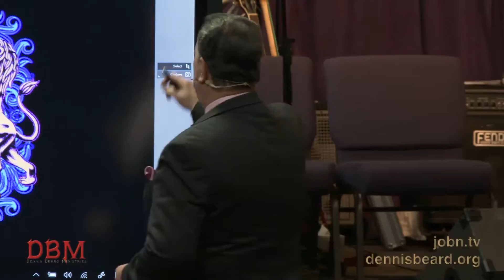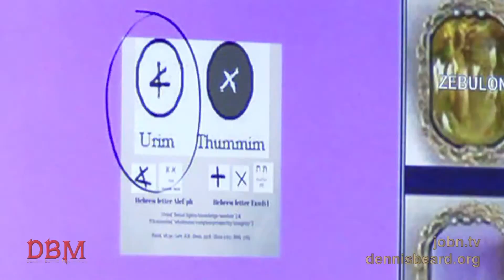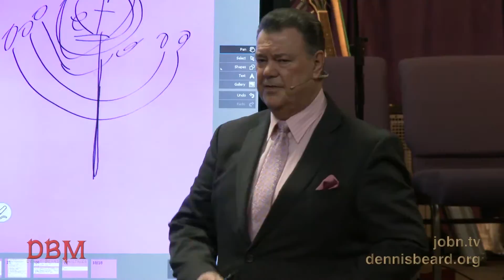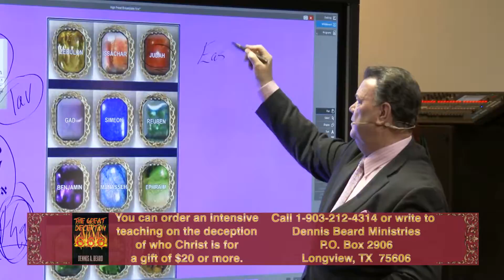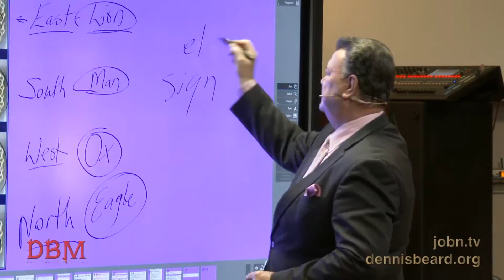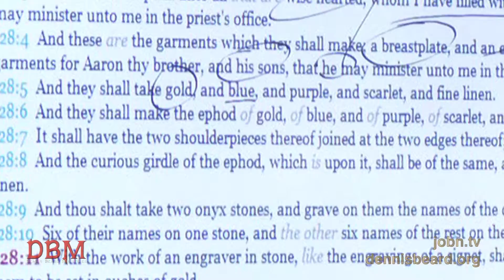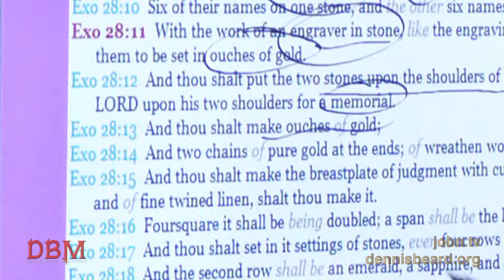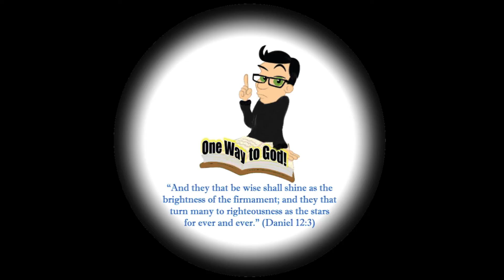Dennis Beard Ministries - Breastplate of Judgment Part 2 of 2